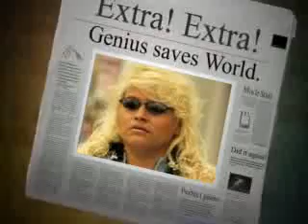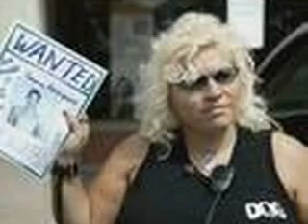My Montage 5/9/08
video of the woman everyone looks up to